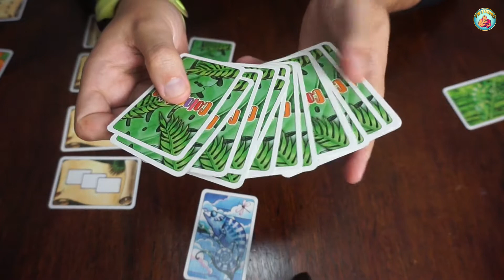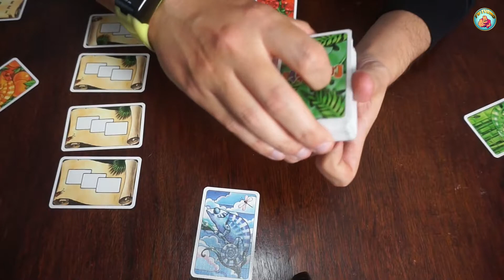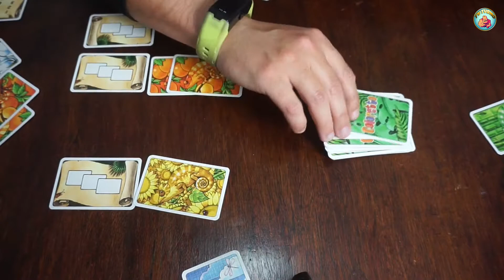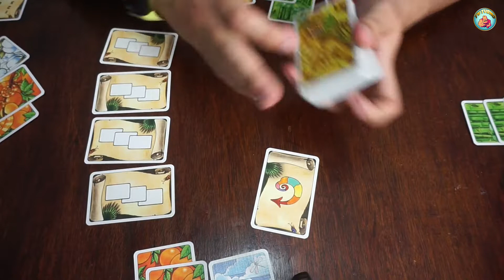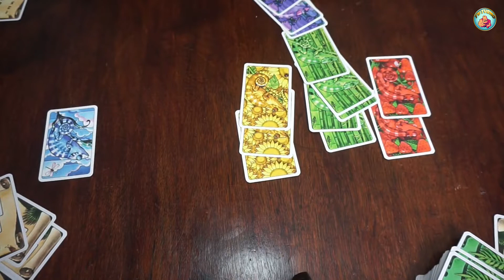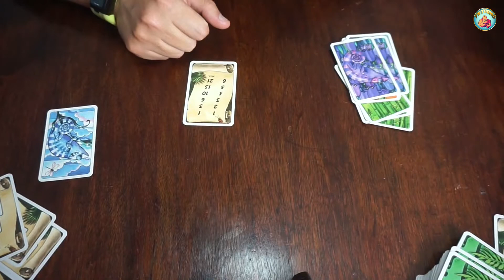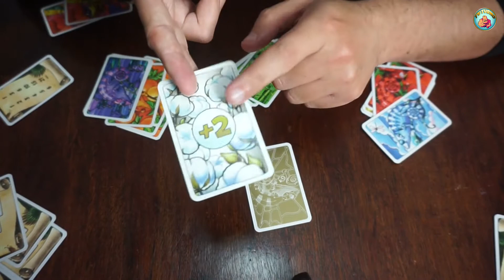Coloretto- Cómo se juega- Tu Turno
En este vídeo os enseñamos a jugar al Coloretto, un juego de cartas y camaleones muy rápido y adictivo.